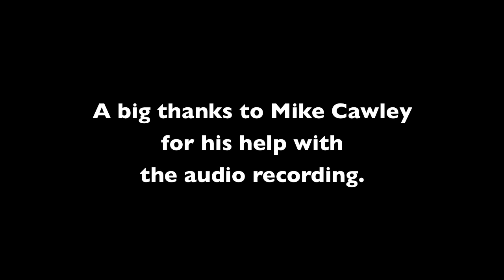Béla Fleck and the Original Flecktones - "Sweet Pomegranates" - The Egg 11.6.11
Béla Fleck and the Original Flecktones at The Egg in Albany, New York on Sunday, November 6, 2011. Video recorded with iPhone 4 and combined in iMovie with audio recorded with Sony PCM-D50 digital recorder. External microphones provided by Mike Cawley were set up on a boom next to the soundboard in the rear of the Kitty Carlisle Hart Theatre. Many thanks to Mike for the mic connection, and to the Flecktones for never disappointing! Listen in headphones if you can!